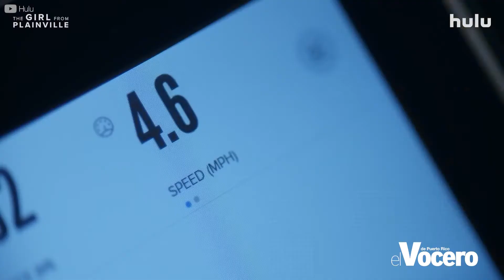Popcorn Alert! 🍿 Morbius, Moon Knight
PopcornAlert Únete a Fico Cangiano de CineXpress y conoce cuales son los estrenos que te presentamos para esta semana. ¡No te lo pierdas!